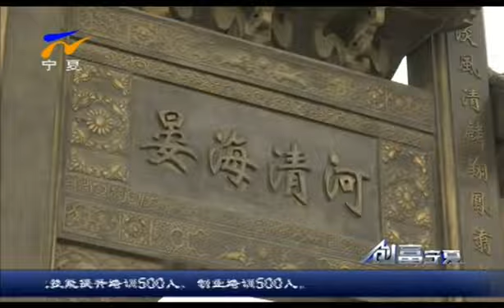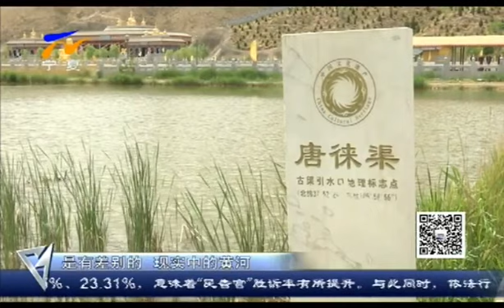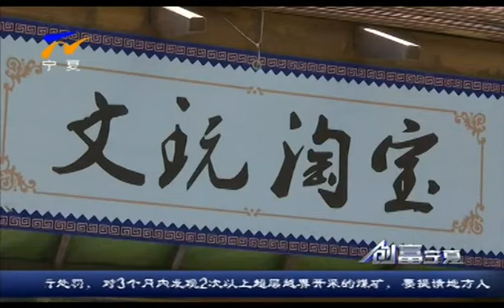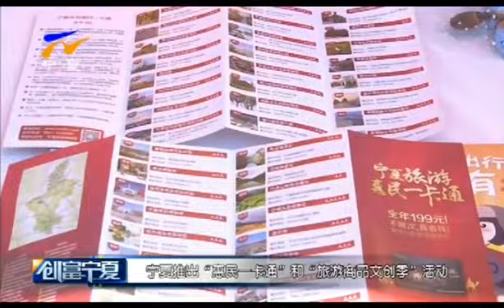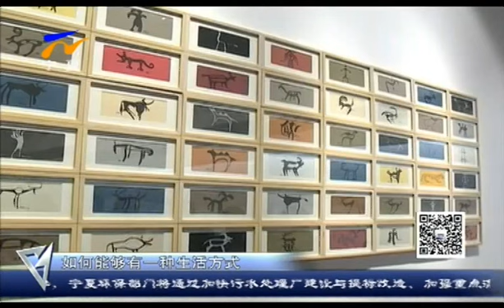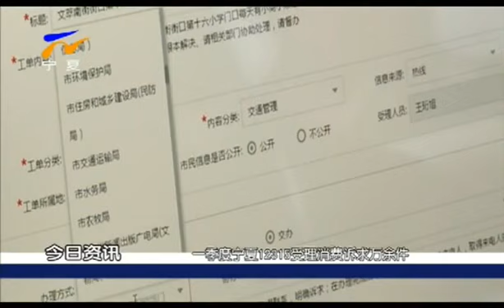创富宁夏 170522：品牌建设助推旅游文化升级